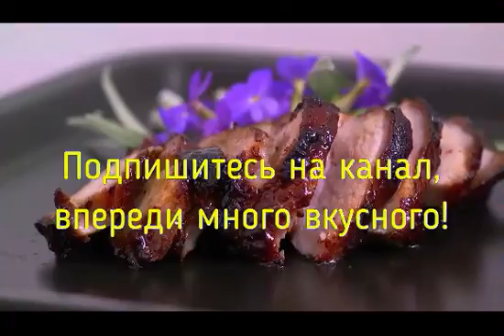Сочная свинина в рукаве соевом соусе – очень вкусно и просто.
Ингредиенты:
Свинина – 500 г
Бальзамический уксус – 1 ст. л.
Молотый чеснок – 1/2 ч. л.
Итальянские травы – 1 ч. л.
Орегано – щепотка
Черный перец молотый по вкусу
Паприка сладкая (горькая) – 1/2 ч. л.